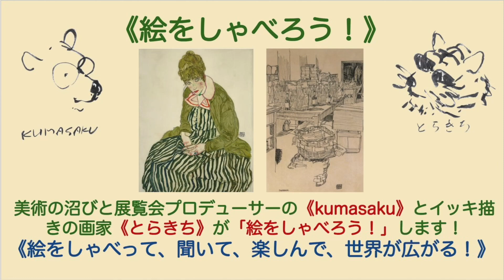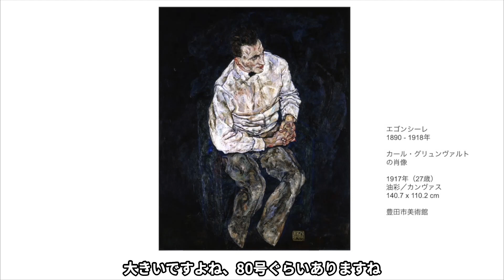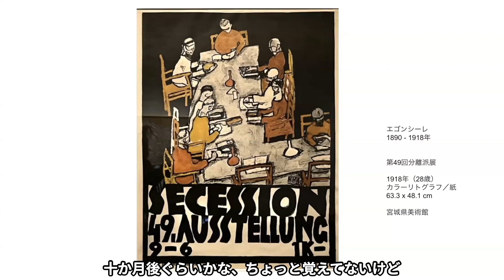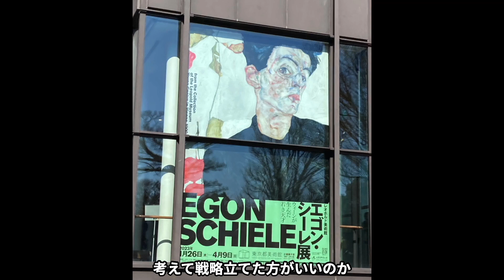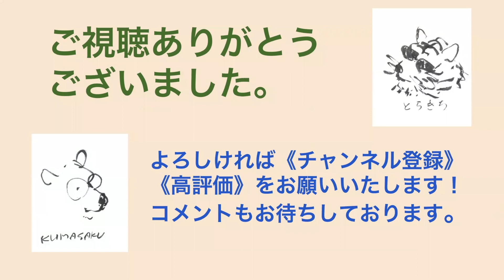【エゴン・シーレ展をしゃべろう！(3）（最終回）】ブルジョアの娘と結婚するために必死で支えてくれたヴァリーとの関係をあっさり終わりにしてしまうエゴン・シーレ。彼の絵画はどうなったのでしょう？？？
📕エゴンシーレについてもっと知りたい方にオススメの本
《エゴン・シーレ　まなざしの痛み 》(Amazonアソシエイトリンク)

🔽kumasakuの対話型絵画鑑賞講座（プロトマニア）
毎月第4日曜日開催 13:00 - 15:30

🔽対話型鑑賞のファシリテーター養成集中講座

🔽ビジネスパーソンのための対話型アート鑑賞講座

🔽とらきちの絵画小説《アルジャントゥイユの夜明け》は下記のurlでお読みいただけます。